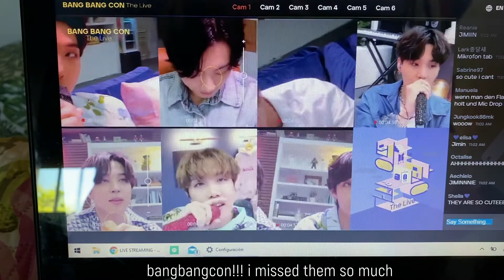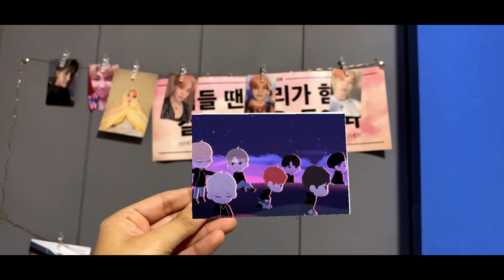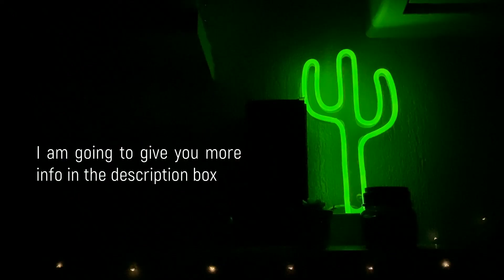🍒a minivlog sponsored by YesStyle 🍒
Hi! it's cherry! (it's me, cherry) first of all i wanted to say thank you if reading this or just watching this video (i hope at least to have one) i'm a girl who likes many things but probably i love aesthetics and kpop the most... so here i am trying to  make both. so please give some love to my videos and comment with recommendations for my next videos and subscribe if you like!

remember to love yourself so much!! ･ᴗ･